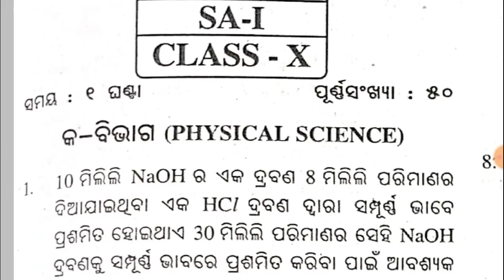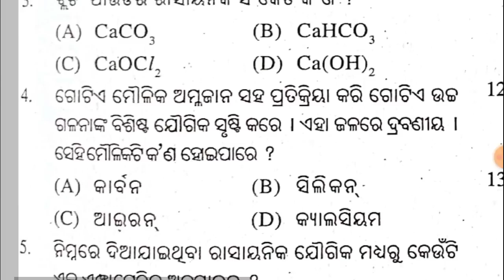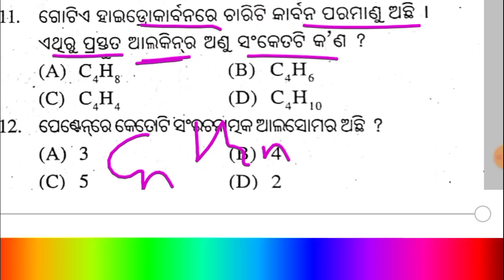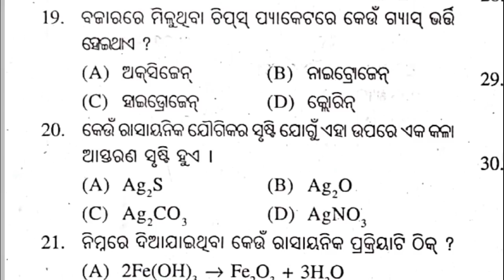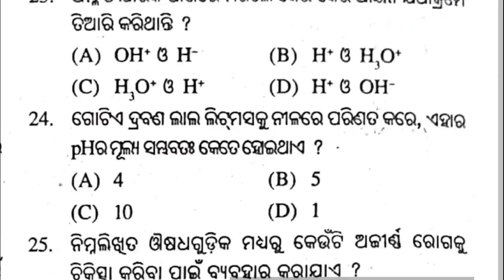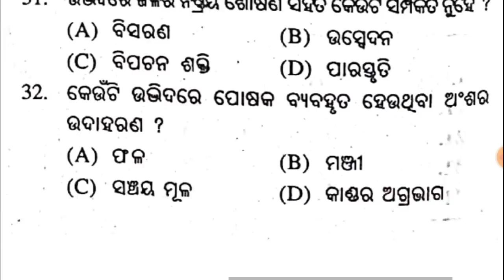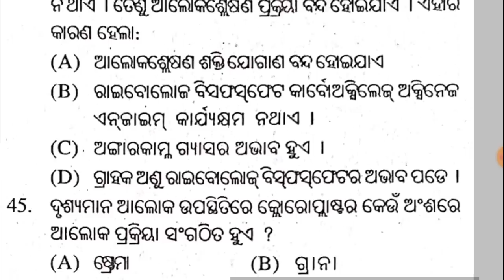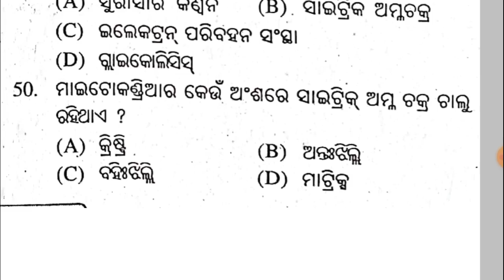sa1 exam 10th class 2022 science | 10th class sa1 question paper 2022 science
10th class sa1 question paper 2022

sa 1 exam 10th class 2022

10th class

class 10 sa1 exam pattern

10th class sa 1 exam 2022

10th class sa1 exam date 2022

10th class exam paper 2022

previous year 2021 question paper sa1